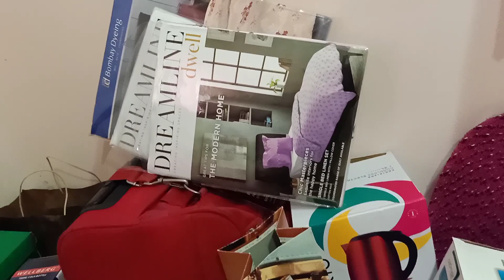Hostel essentials||aishuvlogs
Hello everyone
I will be going to hostel in a few days i thought it will be helpful to many of you who are or will be going to hostel.
Keep supporting!!